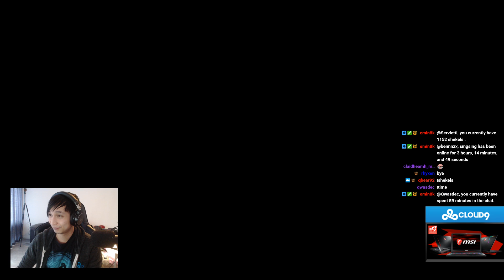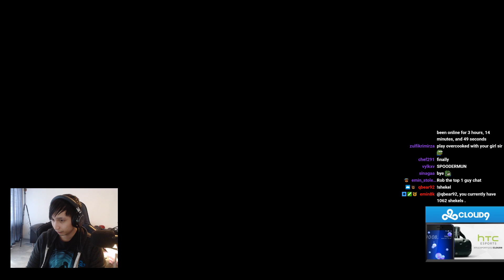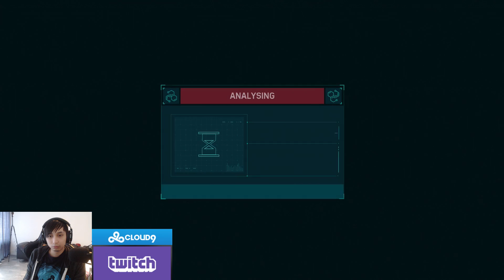SingSing 9th September #4